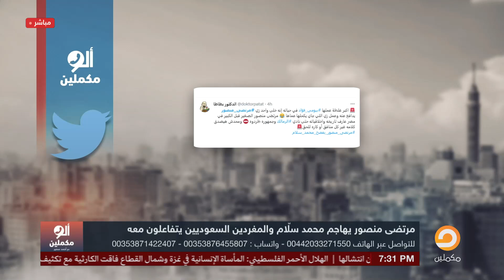أحمد سمير: بعد ما حطوه على جنب.. مرتضى منصور في واحد ظهور إعلامي جامد أوي طالع يهاجم محمد سلام